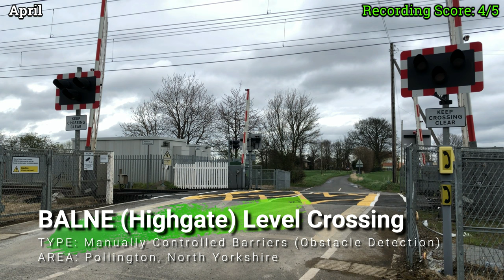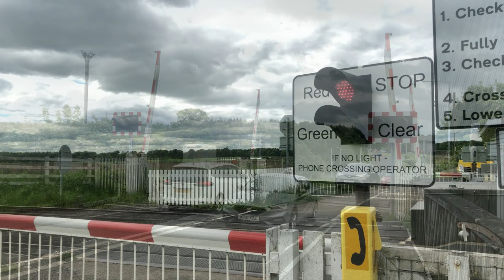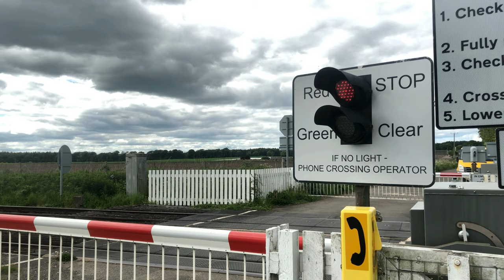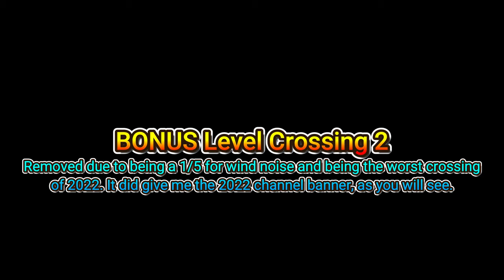Level Crossings of 2022 | Traingenix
It's that time of year again. I present to you all the Level Crossings of 2022 on this channel, as well as a few bonuses and a winner for Best Crossing of the Year at the end.

0:00 - Intro
0:06 - Errol Station (MCB)
1:16 - Grange (AHBC)
2:06 - Whitemoss (AHBC)
2:58 - Dundarach (UWC)
3:56 - Forteviot (AHBC)
4:50 - Inchcoonans (AHBC)
6:16 - Murie (AHBC)
7:18 - Balne (Highgate; MCB-OD)
8:16 - Whitley Bridge (MCB-CCTV)
9:34 - Kirton Lane (MCB-CCTV)
10:46 - Heck Lane (MCB-OC)
12:20 - Balne (Lowgate; MCB-OD)
13:44 - Longforgan (MCB)
15:44 - Barry West (MCB-CCTV)
16:40 - Blackford (MCB)
18:22 - Arbroath (MCB)
21:18 - Bow of Fife (AHBC)
23:16 - Dundarach (UWC)
24:40 - Halbeath (MCB-CCTV)
25:44 - Hospital Mill (UWC)
26:40 - Cornton No.2 (UWC)
27:20 - Blackgrange (MCB-CCTV)
28:20 - Inchture (AHBC)
29:12 - Carnoustie (MCB)
30:04 - Cliffe (MCB-CCTV)
31:00 - Saltmarshe (MCB-OD)
32:18 - BONUS LC 1 Rawcliffe (AHBC)
33:54 - BONUS LC 2 Forteviot (AHBC)
34:40 - The Unofficial Level Crossing of the Year Award
35:30 - Outro

train trains levelcrossing trainspotting ** CC License - If you wish to use my videos please make sure you leave credit! **